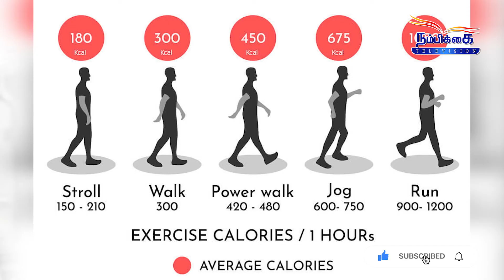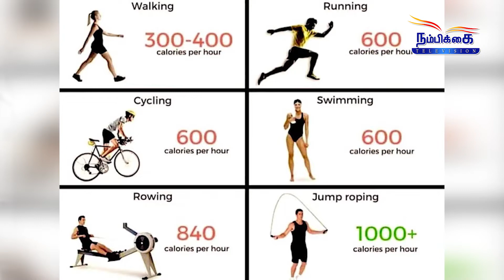உடலினை உறுதிசெய். || Burn Calories || UDALINAI URUTHISEY || Bro. Surya Fitness Coach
உடலினை உறுதிசெய்... நிகழ்ச்சியில் "Burn Calories" என்ற தலைப்பில் இருந்து  Bro. Surya Fitness Coach பேசுகிறார்கள்... இந்த நிகழ்ச்சி உங்களுக்கு பயனுள்ளதாக இருக்கும். தவறாமல் பார்த்து பயனடையவும்.